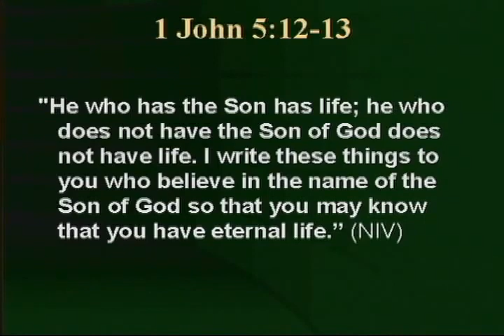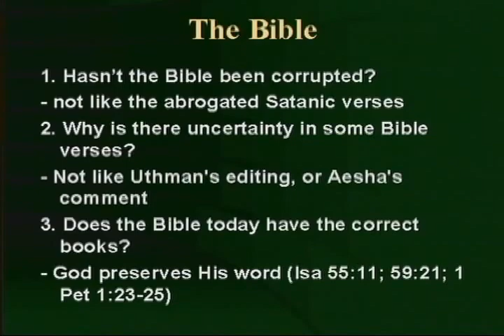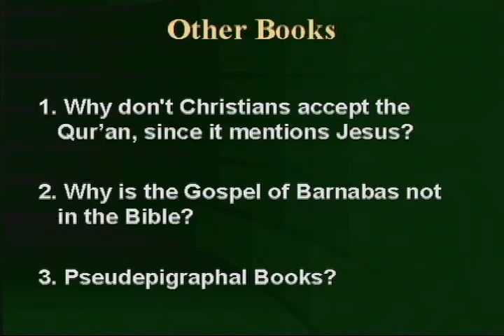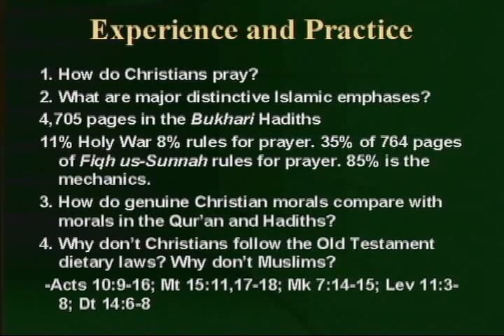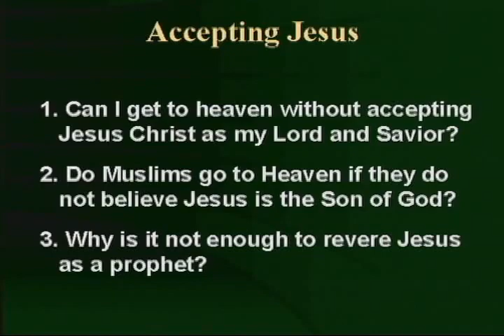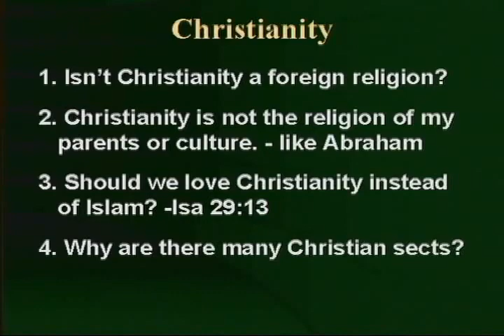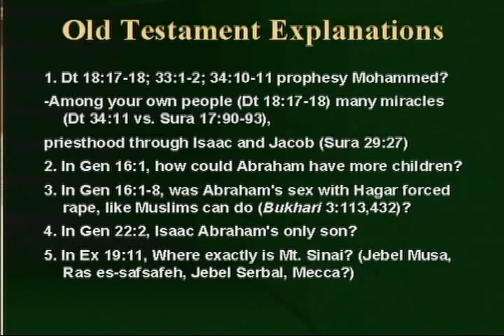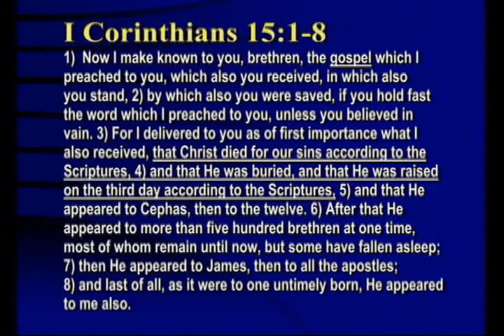CAN BELIEVING ISLAM SEND YOU TO HELL ANSWERS TO MUSLIM QUESTIONS ABOUT CHRISTIANITY